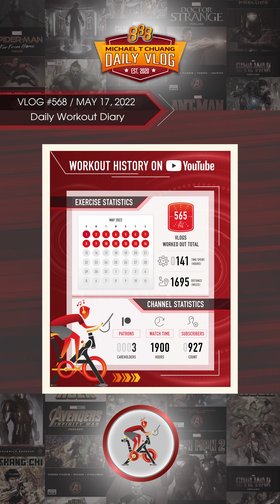Vlog 568 - Marvel's annual AAPI comic is out now! (2022 edition) | Comic Unboxing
Volume 1, Issue 568 // So excited for today's vlog...Marvel's annual AAPI comic just released!  Time to read it

Physical Fitness - I exercise to Marvel content and drink a strawberry smoothie every day.  I lost 40 pounds so far and I'm going to see how long I can keep this routine up.

Financial Fitness - Twice a month, I dollar cost average $888 into crypto/stocks to grow my dividend interest income and net worth (my passive income is what I use to pay for my many bubble teas and Disneyland trips).  I'm going to see how long I can keep this routine up.

All videos uploaded in 8K!